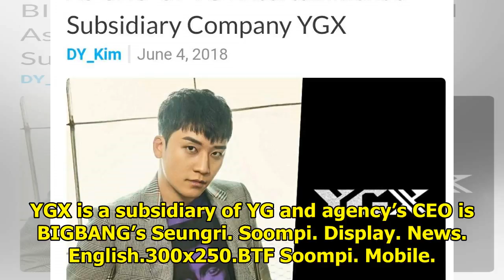Anda Signs On With YGX Entertainment, YG Subsidiary Headed By BIGBANG's Seungri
Display. Sharethrough. Soompi.1x1 Singer Anda has signed an exclusive contract with YGX Entertainmen...